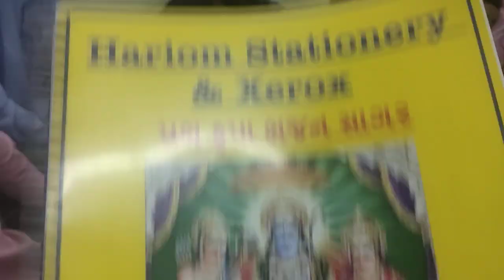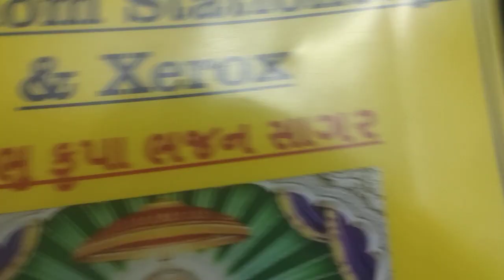કરમશી ભગત santo Ni Vani ?desi bhajan#સંતવાણી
કરમશી ભગત
Dandiya Ras desi Dhol Ne તાલે
# દેશી વાણી
# લાઈવ સંતવાણી
# લાઈવ ભજન
# આરતી
# થાળ
# ગુજરાતી લોકગીત
# માતાજીના છંદ
# માતાજીના ગરબા
# ગુજરાતી આરતી
# ગુજરાતી થાળ
# લાઈવ સંતવાણી
# લાઈવ રાસ ગરબા
kirtangujrati_bhajan #
દેશી રાશ ગરબા
લાઈવ રેકોટીઞ
# કંઠ આપલસે  manji vaviya
# એડિટિંગ manji vaviya
# ચેનલ છે પ્રોપેટર # યોગી સિધ્ધનાથ જી  બાપુ
 એમના દીકરા મનજી વાવ્યા
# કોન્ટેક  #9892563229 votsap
ભજનીક Manji vaviya
મુંબઇ
લાઈક સૈર શબશકાયબર કરજો